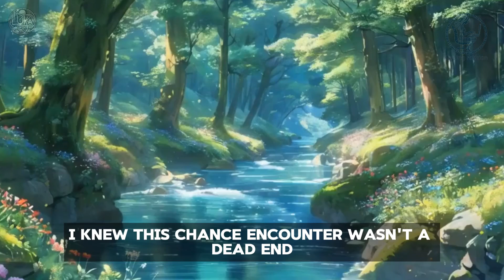Chapter 2: Collision | Coding Fashion | LuKA